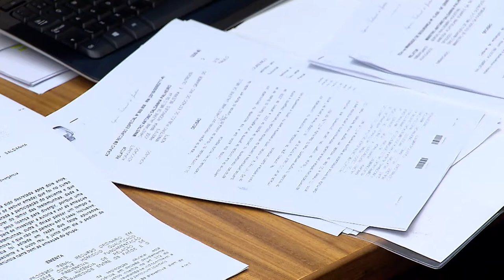Clique STJ - Atuação Defensoria 14/06/2018)